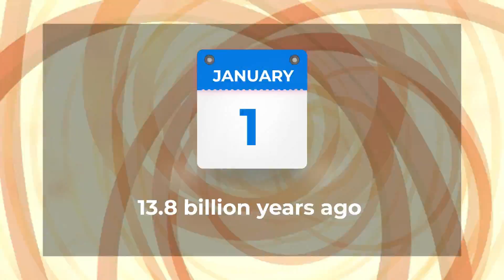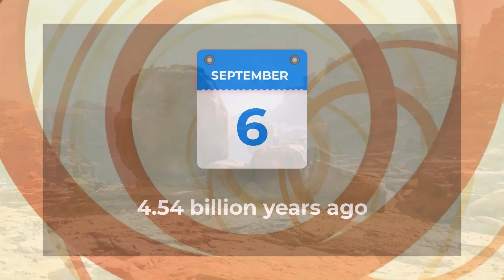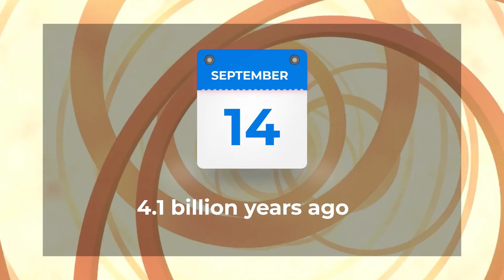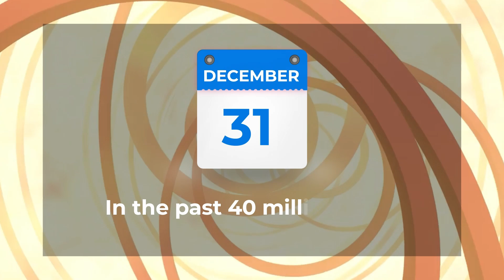Cosmic Calendar: History of The Universe In Just 365 days!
The concept of the cosmic calendar was popularized by famous astronomer Carl Sagan to help people understand just how far apart on a time scale events in the Universe are. Basically, he arranged the 13.8 billion years of the Universe’s age chronologically into a single year.

In this visualization, the Big Bang took place on January 1st at 12 a.m., while the present moment is 12 p.m. on December 31st. However, this doesn’t mean that the Universe is going to end in this final second; the scale just continues condensing itself to accommodate the increasing age of the cosmos.

Interestingly, whatever we have heard about the history of mankind on Earth happened only on the last day of the cosmic calendar i.e. December 31st! This truly shows us the insignificance of our time spent here on Earth.